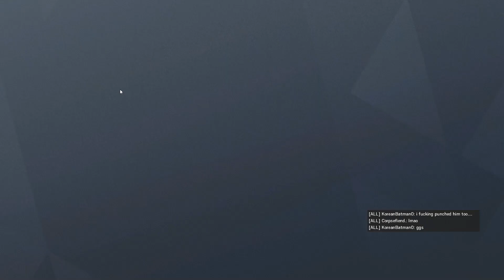WTF IS THIS BULLSHIT UBISOFT??!?!?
just some bullshit you deal with playing Rainbow 6!
shoot someone point blank to the FACE and it doesnt kill? great mechanics.